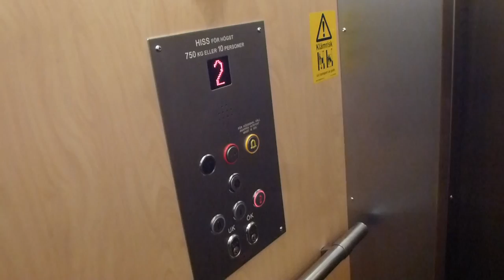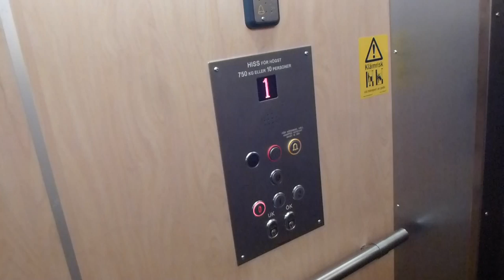DEVE Hydraulic elevator, WPM Mod @ Solna Centrum